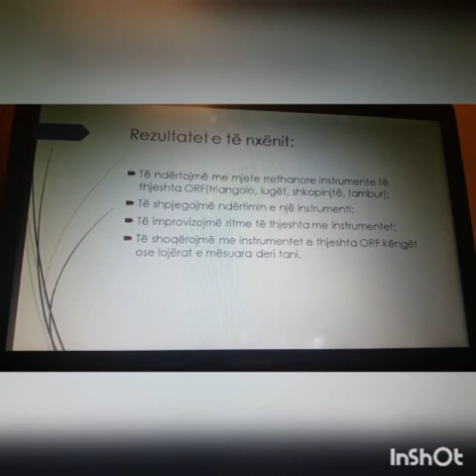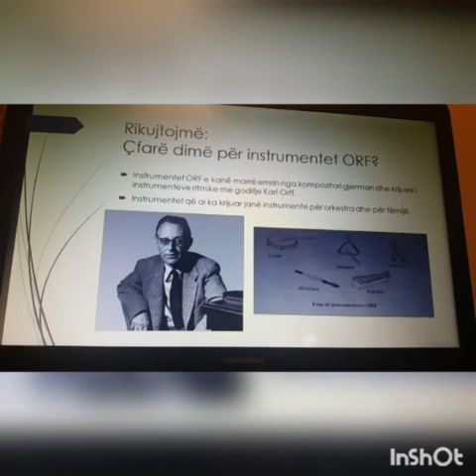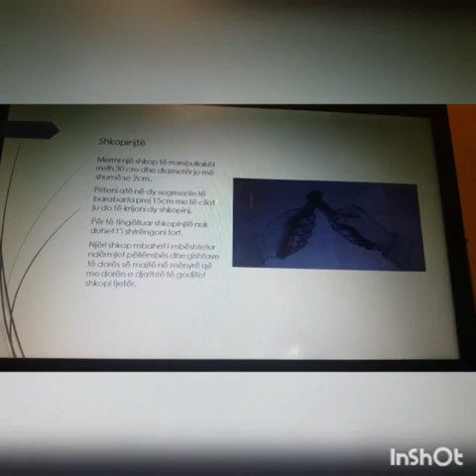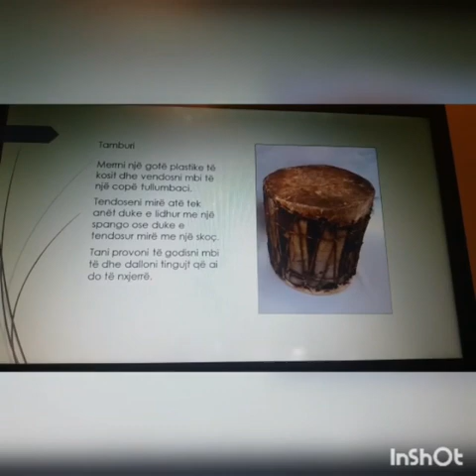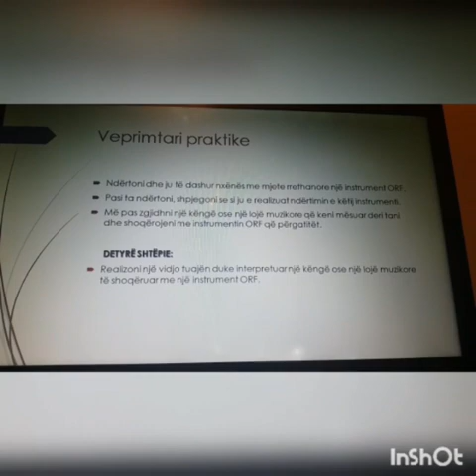Fusha: Arte, Lënda: Muzikë - Burbuqe Allajbeu, Gustav Mayer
Instrumentet ORF ; Luajmë me instrumente ORF📚🛎💼🎓